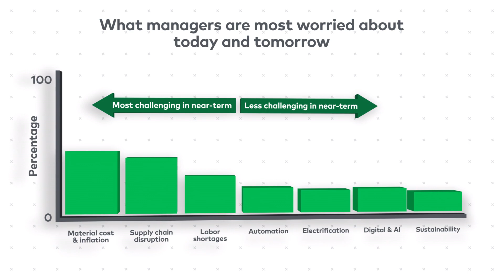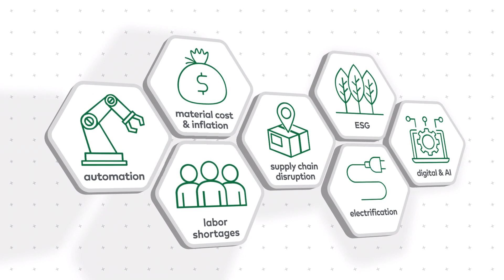Top Priorities and Strategic Imperatives for U.S. Manufacturers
U.S. manufacturers are still dealing with fallout from COVID-19 — including supply chain disruption, labor shortages and geopolitical instability — even as they look ahead to strategic issues over the longer term. Watch to learn more about the top priorities that came through in L.E.K.’s latest manufacturing survey.